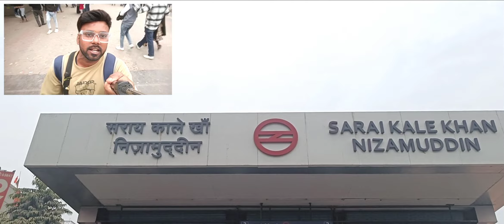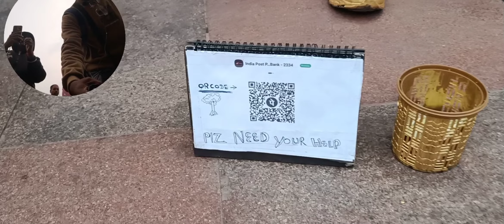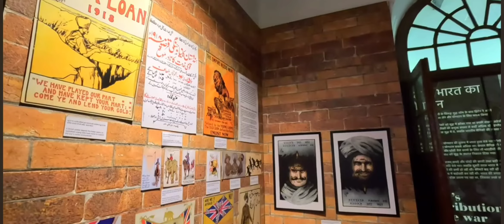New Vlog 2024 | Red Fort Delhi | Laal Kila Vlog 2024 Tarun Thakur